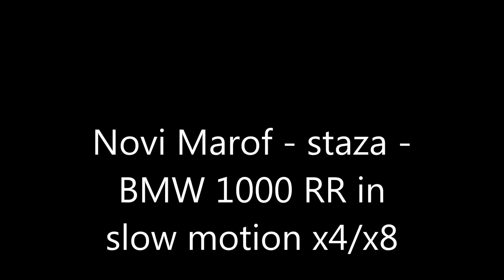Novi Marof - staza - BMW S1000RR in slow motion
- lagana vožnja na karting stazi
- snimano u slow motion ( 1080P x 4 i 720P x 8 )
- kvaliteta slike nije dobra zbog snimanja u slow motionu
- snimano u 1080P/60 sa 46000 kbps prelazi u 13000 kbps
- snimanu u 720P prelazi na samo 6500 kbps
- snimano sa kamerom SOOCOO S300
- hladno vrijeme (18 stupnjeva zrak i asfalt )

- a light ride on the karting track
- recorded in slow motion (1080P x 4 and 720P x 8)
- Image quality is not good for slow motion shooting
- recorded in 1080P / 60 with 46000 kbps exceeding 13000 kbps
- The 720p recording exceeds 6500 kbps
- recorded with the SOOCOO S300 camera
- cold weather (18 degrees air and asphalt)